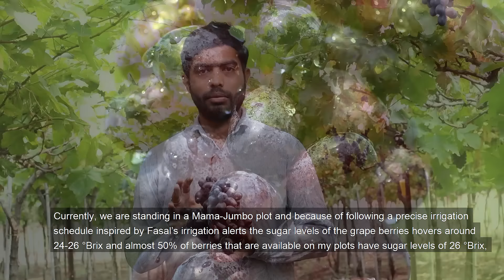द्राक्ष फळ बाग नियोजन | फसल फार्मर सफल फार्मर | वैभव चांगदेव अरिंगळे | अरिंगळे मळा एकलहरे रोड, नाशिक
I am Vaibhav Changdev Aringale residing at Nashik Road, Nashik. I have 9 acres of vineyard. I have been doing grape farming for the last 10 years. Earlier there was no system as such which could give us any information beforehand around the irrigation parameters, soil moisture levels, leaf wetness, evaporation, weather forecast, etc. on a real-time basis.  Fasal’s system completely changed the scenario. It's been 5 months now since I have installed the Fasal system in my plot. Fasal’s system helped me in prudent water management across my farm leading to a lot of water savings, its predictions and alerts were super helpful for me in controlling thrips attack, Mealybugs, powdery mildew & downy mildew attack. It also helped me in monitoring important factors which affect the quality of grapes like rainfall forecasts (daily, weekly), day & night temperature readings. The Fasal app played an instrumental role as an interface between myself and the sensor-led Fasal system deployed within the canopy, I can see all the crop & field relevant parameters like primary & secondary moisture sensor readings, canopy temperature readings, leaf wetness readings, etc., remotely on my smartphone, Fasal’s weather forecast module, its 14-day predictions and the actionable alerts sent out as push notifications have been a constant mainstay of my irrigation & spray schedule planning. Talking about irrigation -  initially, we used to water this plot every 5 days for 5 hours, and we also used to fertilize every plot every 5 days, post-installation I started receiving Fasal’s crop-stage specific irrigation-related advisory which advised me to irrigate my grape plots after every 10 days for 3 hours each. I’m the only grapes grower in the Nashik Road region to install the Fasal’s system in the grapes plot,  all of my friends own grape plots when they heard that I was irrigating my fields every 10 days for just 3 hours they thought it's impossible to water the plot every 10 days just for 3 hours and it will have a very adverse effect on the sugar levels overall quality & quantity of the production of the grapes comes the harvesting period. If I were to follow the irrigation advisory which I received from the Fasal’s system I would have to irrigate my plots for just 2 hours every 10 days, but for the sake of satisfaction I irrigated my fields for 3 hours every 10 days. 2 hours of irrigation is enough for the water levels to reach up to 2-2.5 feet underground. You all can see this magnificent bunch of grapes, weighing a whopping more than a kilo! This kind of production I was able to take because of following all the irrigation-related advisories & pests, disease actionable alerts provided by the Fasal’s system, and I strongly believe every grape farmer should install Fasal’s system in their grape plots. If we follow the Fasal system’s irrigation-related advisories and irrigate our fields accordingly then the roots will be able to breathe freely, the air will have a lot of space to move in and out efficiently which would lead to efficient uptake of nutrients from the soil leading to the plants being always in a healthy state.  This jumbo plot is now 99% black my fellow grape growers in the vicinity faced a lot of difficulties in achieving the desired blackness ratio in their jumbo-variety produce. We never faced such issues and we were able to achieve desirable results with our jumbo production thanks to the Fasal system and its actionable alerts. Currently, we are standing in a Mama-Jumbo plot and because of following a precise irrigation schedule inspired by Fasal’s irrigation alerts the sugar levels of the grape berries hovers around 24-26 °Brix and almost 50% of berries that are available on my plots have sugar levels of 26 °Brix, these kind of desirable sugar levels we were able to achieve without spending much on fertilizers because our fertigation schedules were sparsely schedules after every 10 days in comparison to our usual 5-day schedules. Fasal system provides critical alerts around the possibilities of pests, disease attacks it also suggests the molecules that would be necessary to conduct the preventive sprays it also suggests the ideal timings for conducting these preventive sprays, its irrigation-related advisories rainfall forecasts, and canopy-level critical parameters (like leaf wetness, humidity, temperature, etc.) makes the Fasal system an integral part of a progressive farmer’s toolkit who wishes to transition towards precision grape farming. Indeed, Fasal has tremendous benefits to offer to its grower base and I strongly feel that all the farmers who want to make a successful transition towards precision farming practices from their existing set of practices should install the Fasal’s system.